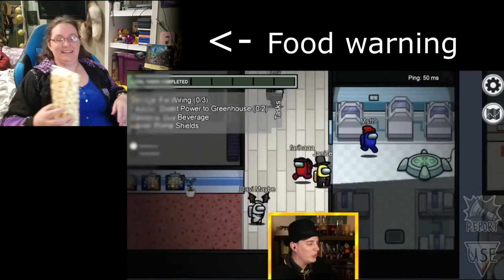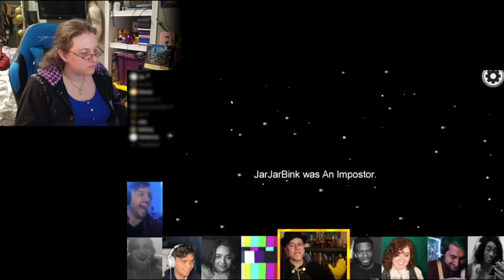Let's Review Janice Joystick Joyride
We couldn't go through Pride Month without Thomas and All his Friends.
In a Rainbow of colors too.

Make sure to like because it helps out the channel tremendously!

Intro 00:00 - 01:43
Video 01:44 - 31:11
Outro 31:12- 32:19